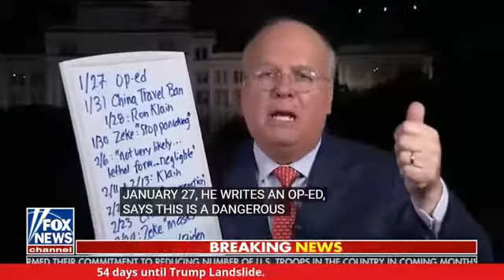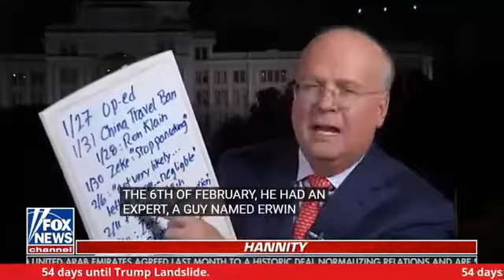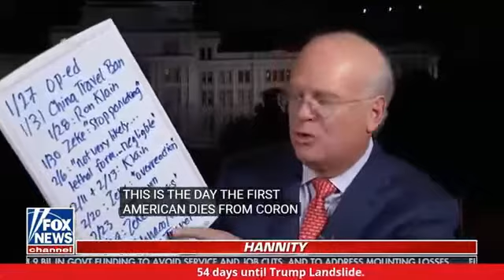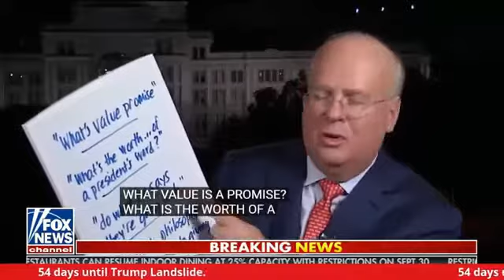Karl Rove Tears Down Biden Propaganda and Says Biden is Over the Top